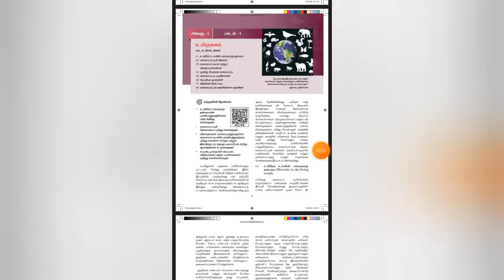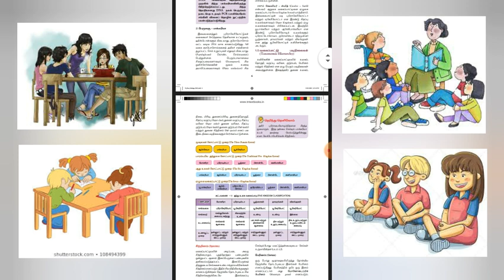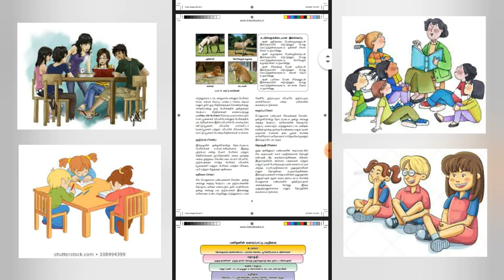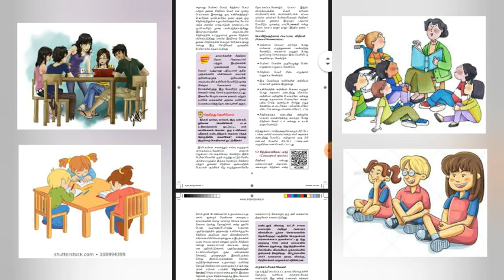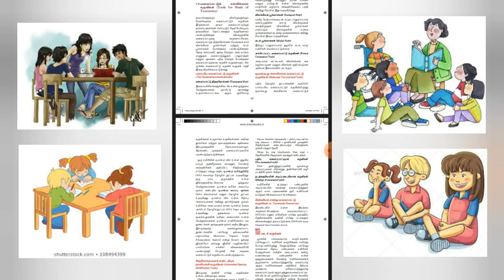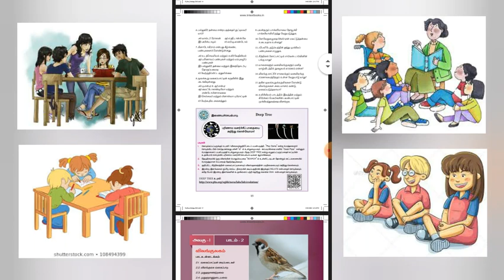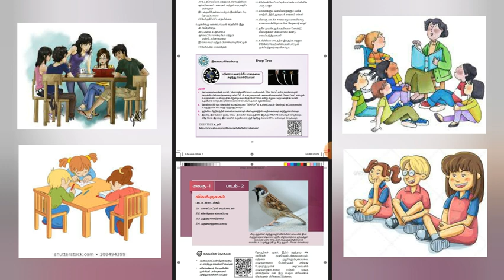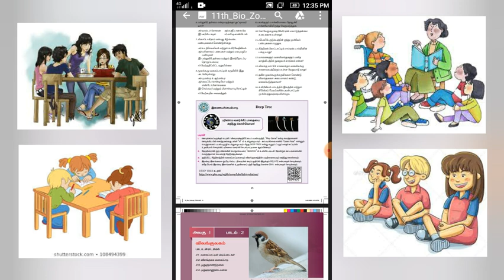11th std உயிரியல்-விலங்கியல்||அலகு-1||பாடம்-1|| உயிருலகம் full details in Tamil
11th std உயிரியல்-விலங்கியல் அலகு-1 பாடம்-1 உயிருலகம்